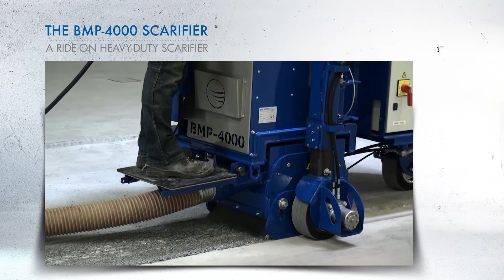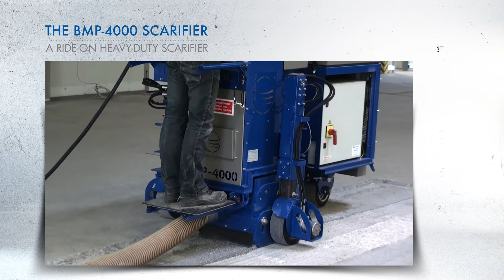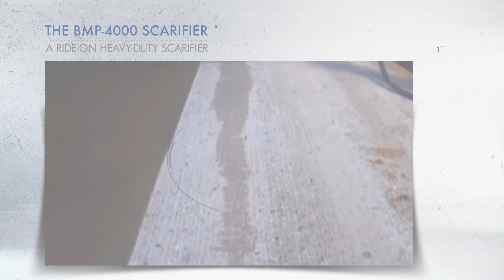A RIDE-ON HEAVY DUTY SCARIFIER | The Blastrac BMP-4000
Working width: 400 mm | The BMP-4000 is a new heavy duty ride-on sawing (shaving) and milling machine ideally suited for large milling and sawing applications, for example road construction and industrial flooring.